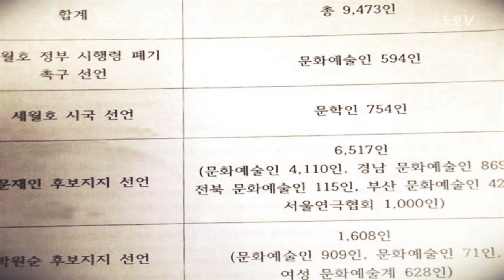문화계 블랙리스트, 유진룡 장관은 무엇을 보았나?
“정무수석실 산하 국민소통비서관실에서 문화예술계의 인사들 블랙리스트를 만들었다. 그리고 리스트를 주도한 사람은 김기춘 비서실장으로 예상된다.”

문화계 블랙리스트에 대한 유진룡 전 문화체육관광부 장관의 폭로가 파장을 일으키고 있다.

26일 ‘CBS라디오 시사자키 정관용입니다’에 사전 출연한 유진룡 전 장관은 “김기춘 실장으로 2013년 8월에 바뀐 이후부터 대통령이 약속했던 것과는 반대되는 지시가 수시로 있었다.”라고 말하며 “과거 문체부에서 운영하는 투자펀드가 CJ엔터테이먼트에서 만드는 영화 ‘변호인’에 투자한 적이 있는데 김기춘 실장이 이 영화를 본 후 혀를 찬 적이 있고 이 후 CJ에 대한 제재를 지시한 적이 있다”며 폭로했다.

이어서 유 전 장관은 “2014년 1월 대통령 면담에서 김기춘 실장의 일들을 이야기했고 한동안 조용했다. 하지만 세월호 참사 이후 시비를 걸기 시작하더니 결국 6월 들어서 A4용지에 문화예술인 이름 몇 백 명이 빼곡하게 적힌 문서를 전달 받은 것”이라고 말해 세월호 참사 후 블랙리스트 작성이 시작되었다는 사실을 알렸다.

끝으로 유진룡 전 장관은 “역사의 정의를 위해서 이것이 대통령 뜻인지 아니면 호가호위를 한 김기춘 비서실장의 장난인지를 특검에서 가려줘야 된다.”라며 문화계 블랙리스트 사태에 대한 생각을 밝혔다.